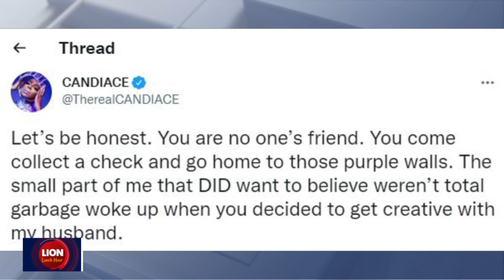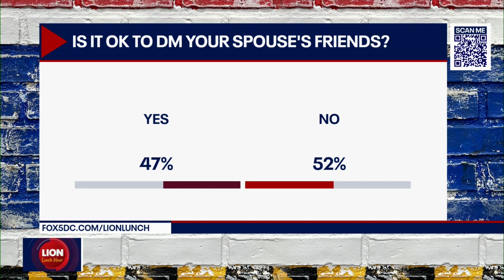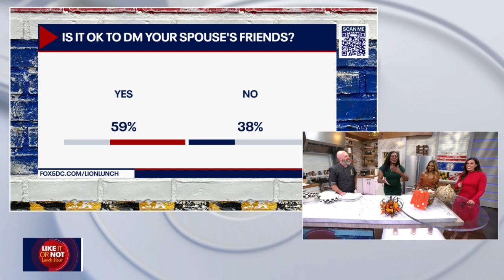Candiace Dillard-Bassett talks DM drama between husband Chris Bassett and Giselle Bryant | FOX 5 DC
"Real Housewives of Potomac" star Candiace Dillard-Bassett joins LION Lunch Hour to talk all about the Instagram DM drama between her husband Chris Bassett and fellow RHOP cast member Giselle Bryant.